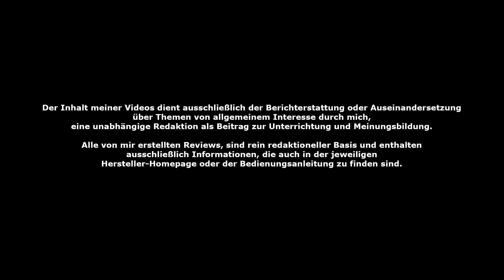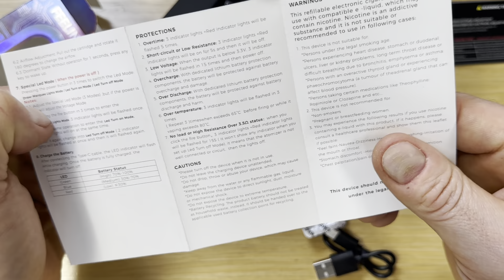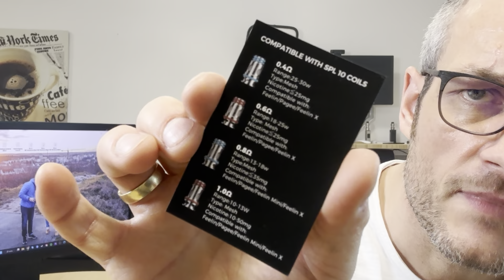Nevoks Feelin C1 - ★ Steamshots ★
Das Nevoks Feelin C1 Pod System im Review. Was kann es? 🚭 Ist Nikotin gefährlich?

§ Der Inhalt dieses Videos dient ausschließlich der Berichterstattung oder Auseinandersetzung über Themen von allgemeinem Interesse durch mich, als unabhängige Redaktion sowie als Beitrag zur Unterrichtung und Meinungsbildung.

Verantwortlicher für die enthaltenen Informationen zu gezeigten Produkten:
▷ Der Hersteller
(alle Informationen können ebenfalls der Bedienungsanleitung, der Hersteller-Homepage oder der Verpackung entnommen werden)
Verantwortlicher für den redaktionellen Inhalt in audiovisueller Form:
▷ Thomas Frohnert

Das Erwerben und Nutzen von E-Zigaretten oder E-Shishas sowie deren Zubehör ist nur für Personen mit einem Mindestalter von 18 Jahren erlaubt.